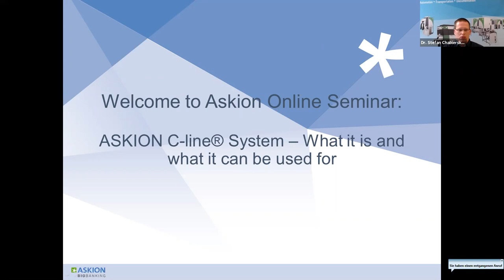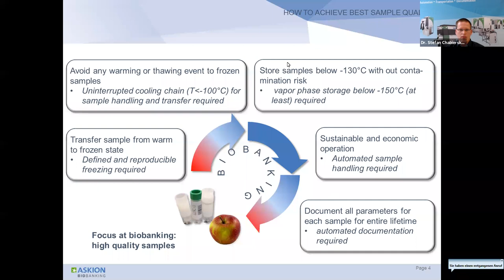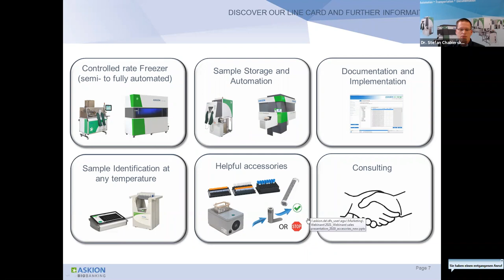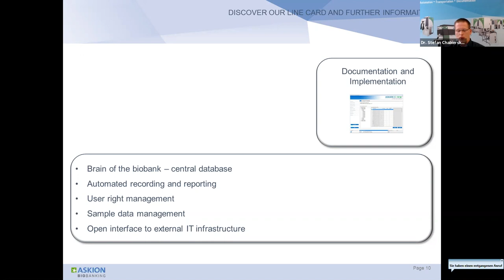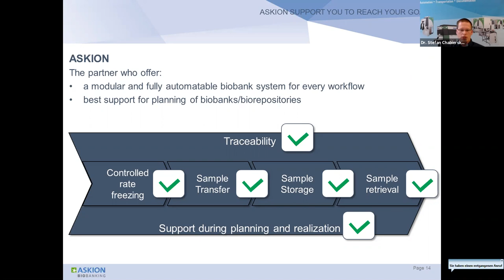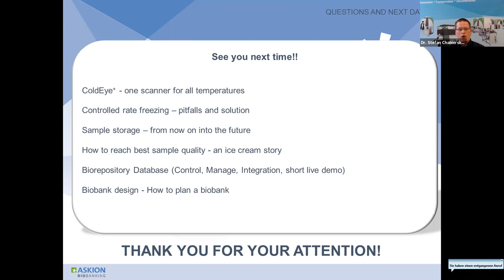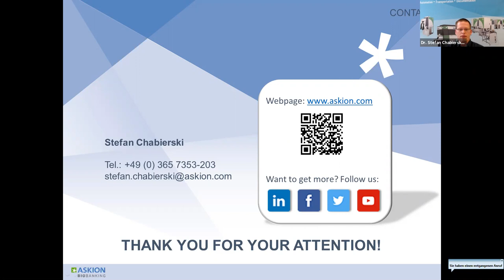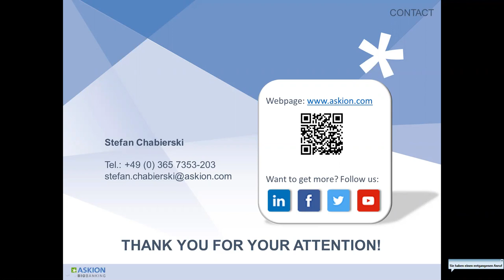bankyourbio : Next Generation Biobanking Solutions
Biobanks are vital research infrastructures that provide facilities, resources, and services to the scientific community enhancing excellence in biomedical research. Such significant processes require advanced, state-of-the-art technologies. Hear it from the expert Dr Stefan Chabierski about hurdles and possible solutions in biobanking.